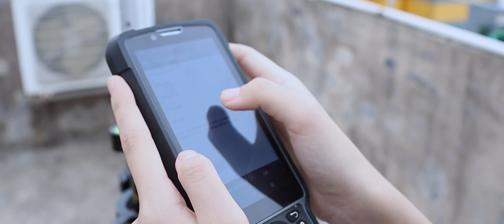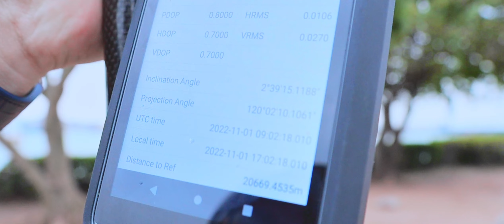New L300 actual test video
Last time after we released the new L300 with new radio technology, many clients are asking about the real field testing result. TODAY, HERE IT COMES!